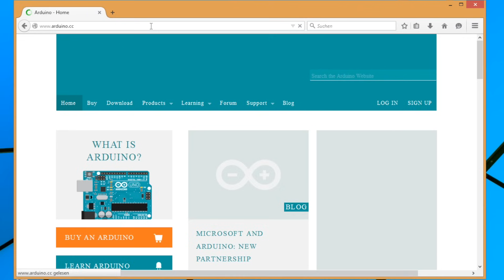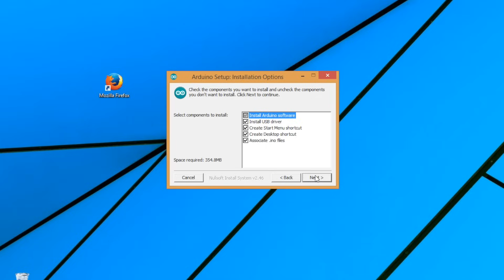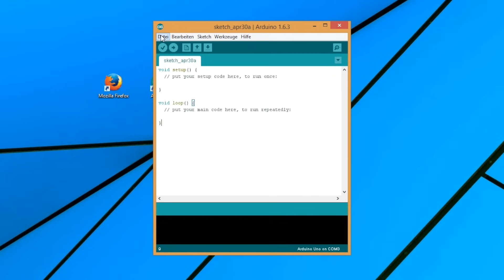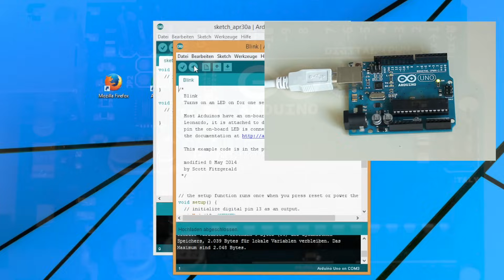Arduino Tutorial - 1. Einführung (#1)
Diese Tutorialreihe soll die Grundlagen zur Entwicklung mit dem Arduino vermitteln. Bei Fragen oder Anregungen hinterlasst einen Kommentar und ich werde mein Bestes tun sie zu beantworten.